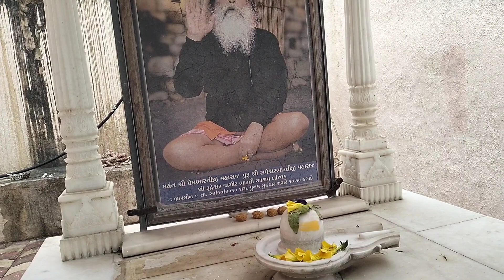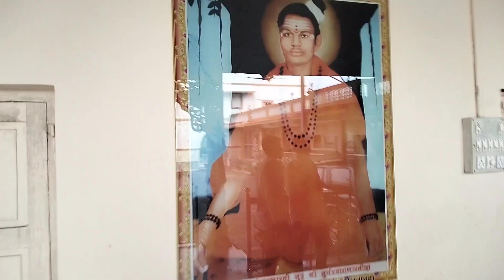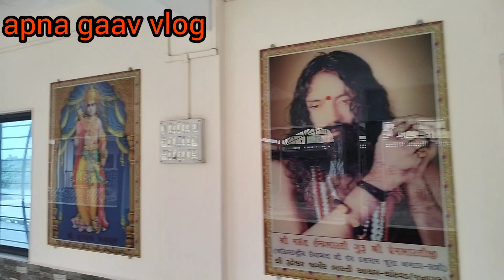Mahakal templ vlog|Bihar travel vlog!padmanabhaswamy temple Tamil vlog! Gujarat temple vlog h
Mahakal templ vlog|Bihar travel vlog!padmanabhaswamy temple Tamil vlog! Gujarat temple vlog